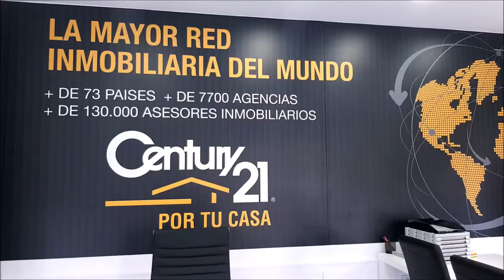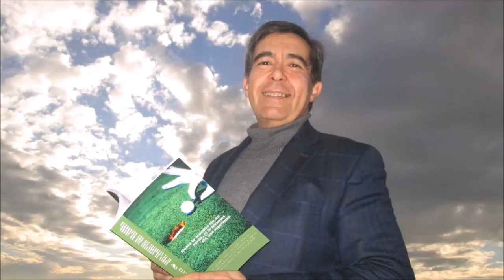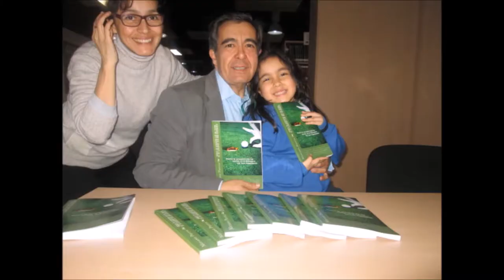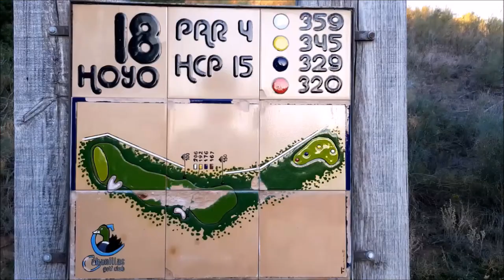N 43 TOMANDO EL APERITIVO EN EL DUBLIN HOUSE CON JESUS HEREDIA DIRECTOR CENTURY 21 ANTILLA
Programa N 43 TOMANDO EL APERITIVO EN EL DUBLIN HOUSE CON JESUS HEREDIA , DIRECTOR CENTURY 21 ANTILLA junto a Mariano Puerta Director de COaching Golf Radio y TV . Un programa de  @CoachPuerta